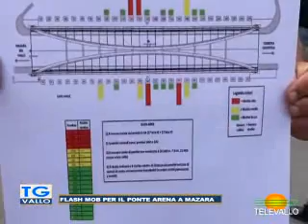TgVallo 02 Maggio 2022